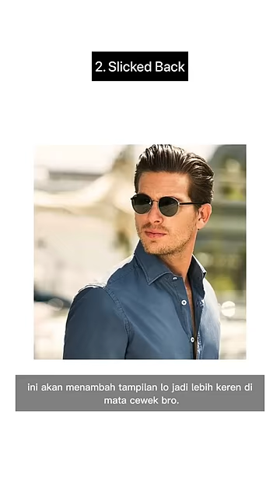5 Model Potongan Rambut Cowok Yang Disukai Banyak Cewek‼️💇🏻‍♂️